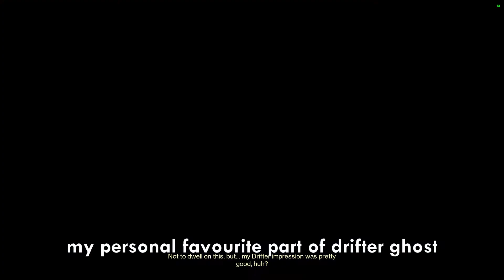a tribute to fire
99% of solar's deaths in the first few moments in beyond light